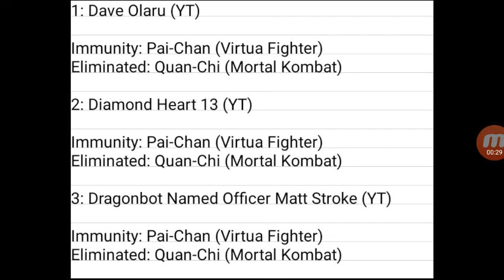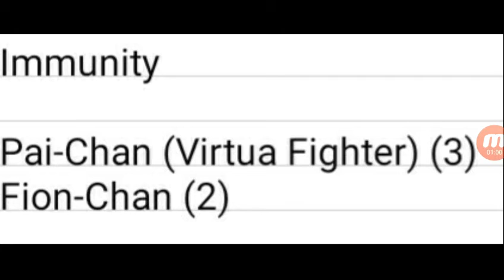Character Elimination 2017 #24 (CLOSED)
Immunity: Pai-Chan (Virtua Fighter) (Again)
Eliminated: Quan-Chi (Mortal Kombat)

Vote for another user or a character (Except Pai-Chan (Virtua Fighter)) for immunity and another one to be eliminated.

To users who are in this Contest: Do NOT vote yourself for immunity or elimination because that will count as cheating.